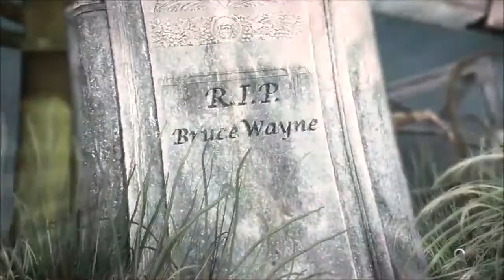Return To Arkham Asylum Part 8- KARMA'S A B*TCH